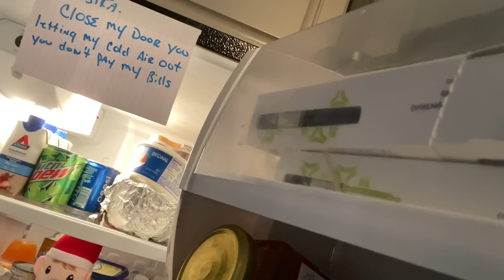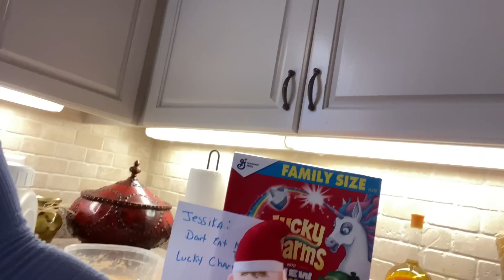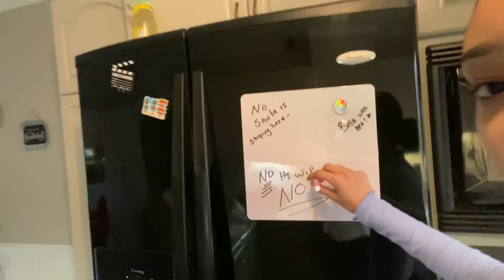my mom planted elf’s all around the house